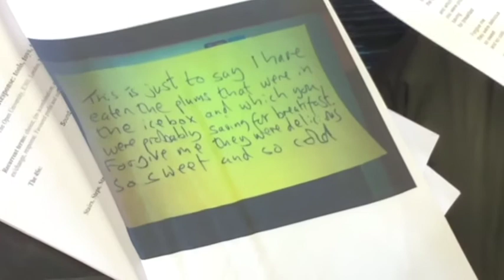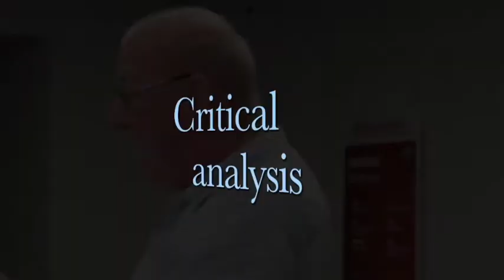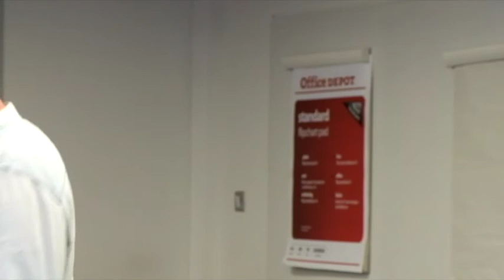E302 Rob Pope Creative Critical Response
This video is taken from a seminar given by Professor Rob Pope for Open University students in applied linguistics. It shows Rob briefly outlining the tools linguists use to respond critically and creatively to texts and students responding to and re-creating a poem.
This video was shot informally by members of the module team and the quality is not that of the core E302 module materials, but we hope students will find it useful.